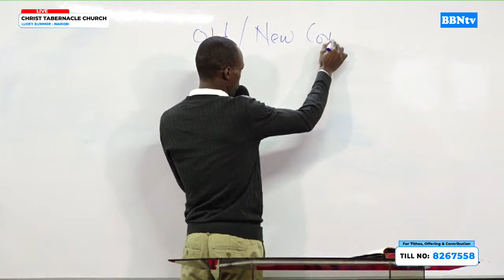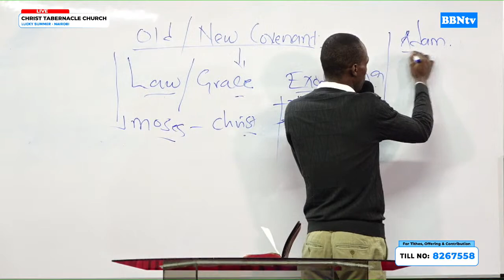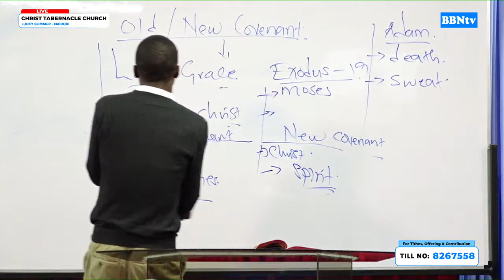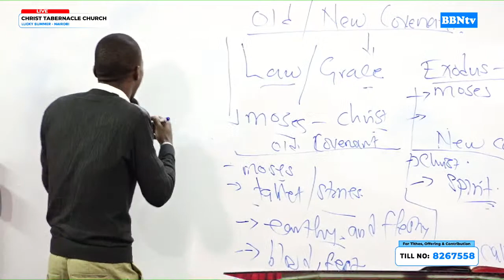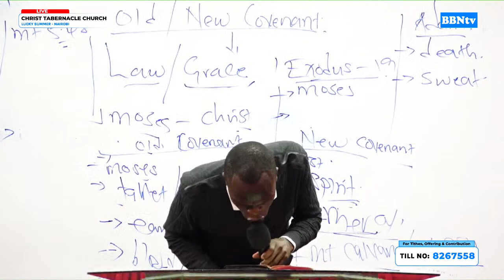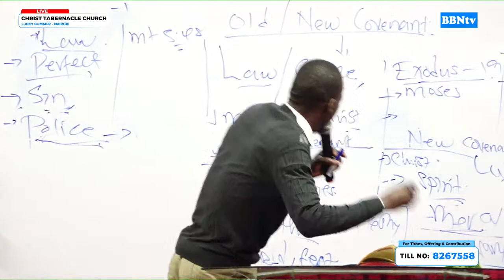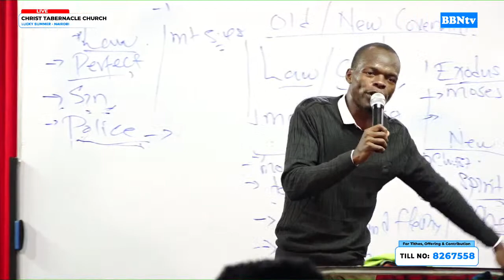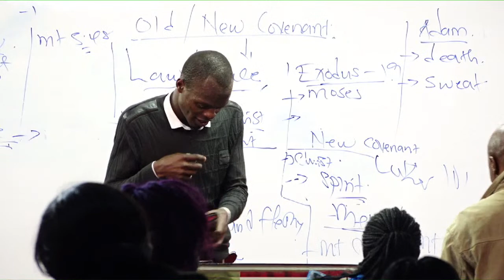EVENING LIGHT BY EV. LEVIX OBIERO 21ST JUNE 2023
EVENING LIGHT BY EVF. LEVIX OBIERO 21ST JUNE 2023